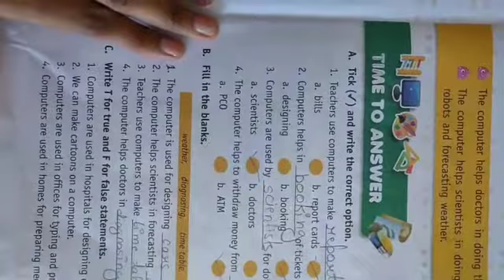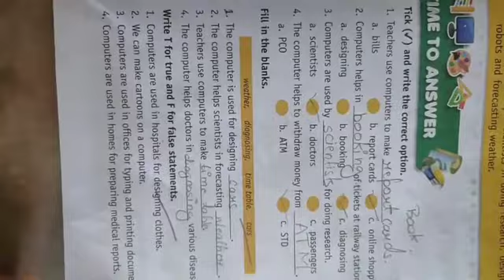Class 2 Computer ch2 true false video 8